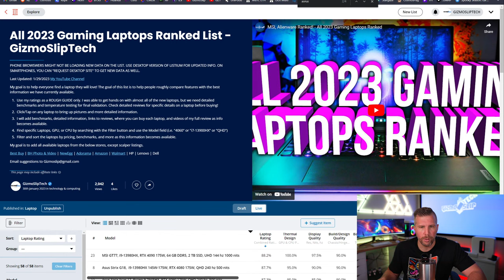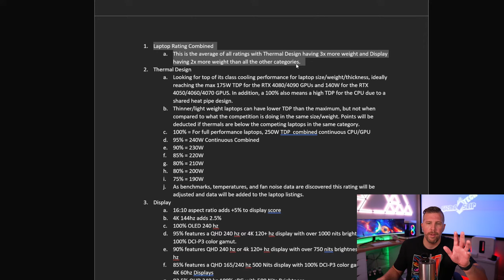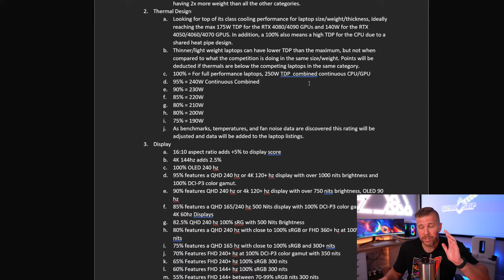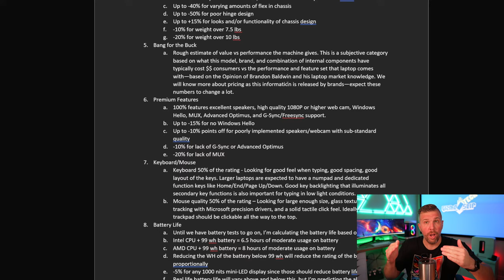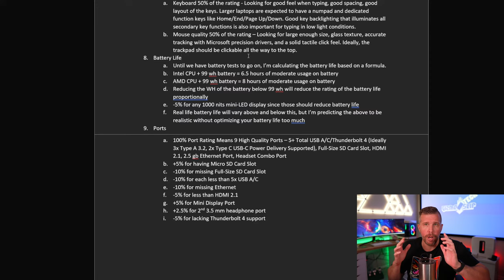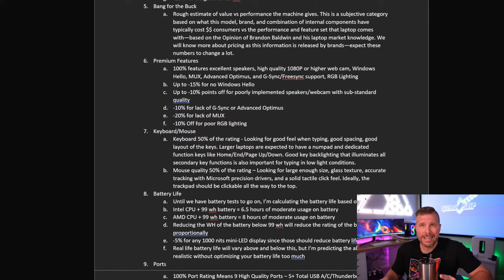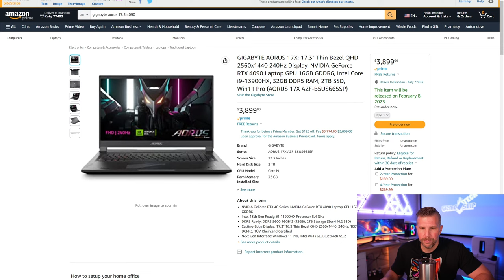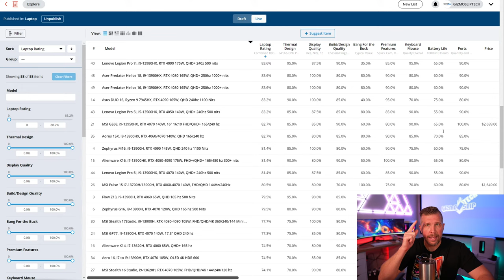How I Ranked All 2023 Gaming Laptops - Rating System Explained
I'm creating a ranking list of all the gaming laptops for 2023 we know of based on the manufacturer provided info and my hands on with the laptops! Don't take this too seriously until real benchmarks and reviews are done!  Here's the 2023 Gaming Laptop Ranking List

BestBuy Laptop Deals
Dell Cyberweekend Deals

Timestamps:
02:58 - Laptop Rating Combined Score
04:09 - Thermal Design Scoring
06:37 - Display Scoring
08:04 - Build Quality Scoring
09:18 - Bang for the Buck Scoring
09:55 - Premium Features Scoring
11:00 - Keyboard and Mouse Scoring
11:46 - Battery Life Scoring
12:41 - Ports Scoring System